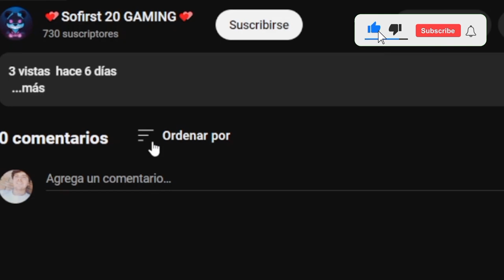🌎 One Block episodio 1 | Minecraft - ✅️ RESUMENES ✅️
💕¡Hola ositos! Éste es un RESUMEN del vídeo ORIGINAL:
🌎 ONE BLOCK Minecraft | Episodio 1 - Estoy sobre un bloque
Epero que te guste mucho ¡Un abrazo!💕
*TITULO*
👇🏻Próximamente👇🏻
🏡BLOXBURG | El tutorial del juego y mi casa - Sofirst 20 Gaming 🏡